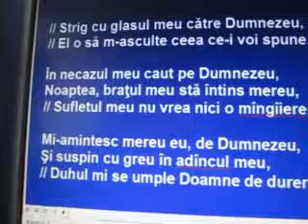KRSt - Psalmul 77: 1-3 - Strig cu glasul meu